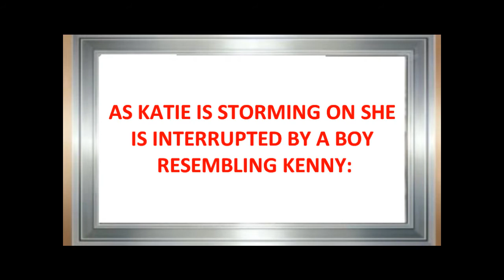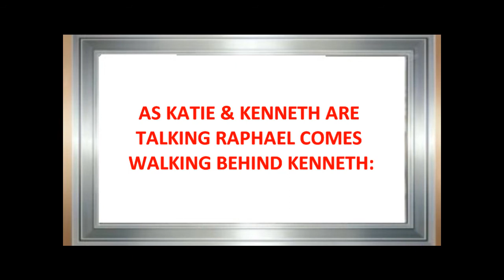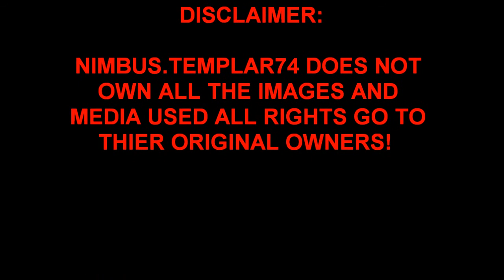Amourshipping Return to the Different Dimension Chapter 6 Part 3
Pokemon Fanfiction (Amourshipping)

Part Three of chapter six of my new Amourshipping Fanfiction! Return to the Different Dimension takes place after the events of Trial By Titan. Pokemon Fanfiction (Amourshipping) I DON"T own Pokemon!